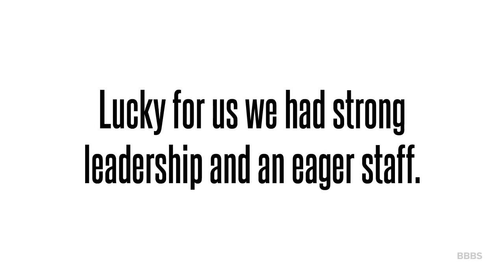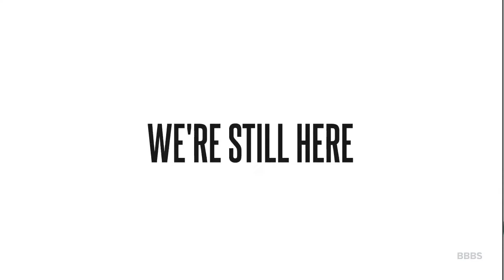FBMM9 Adapting deliveries 1